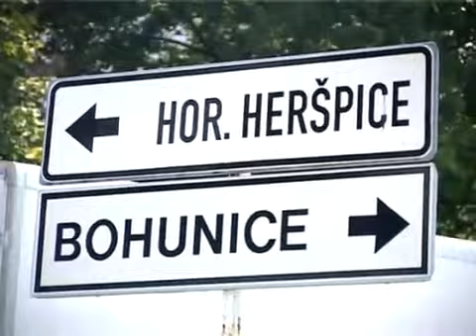ONE DAY IN THE LIFE OF HONZA MINOL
A day in the life, what more to say: Pure awesomeness!